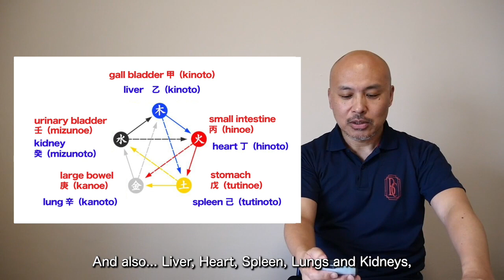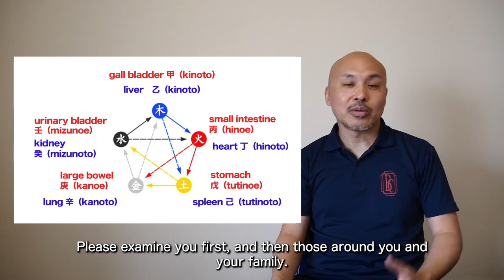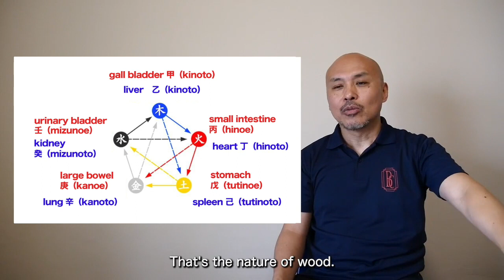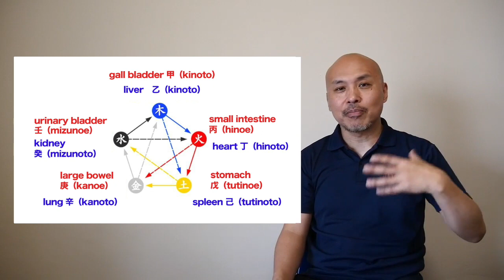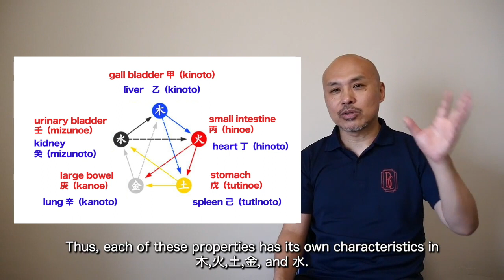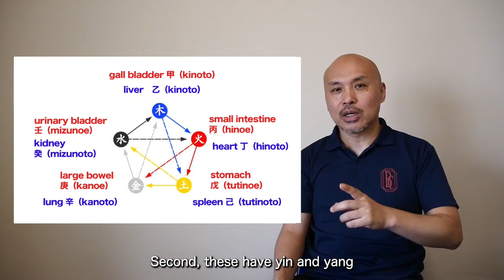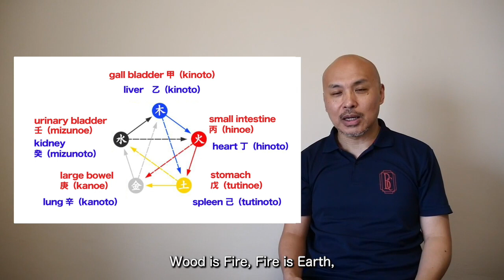Basic knowledge of Yin Yang Five Elements Therapy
Yin Yang Five Elements Therapy is a relationship-building method based on the theories of traditional Japanese medicine.

Please "like it" if today's video is helpful to you.